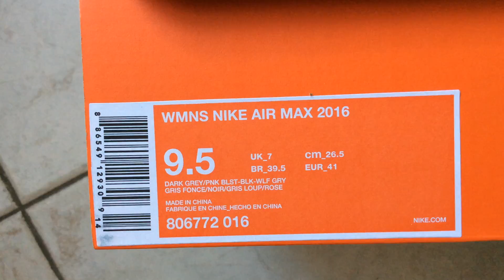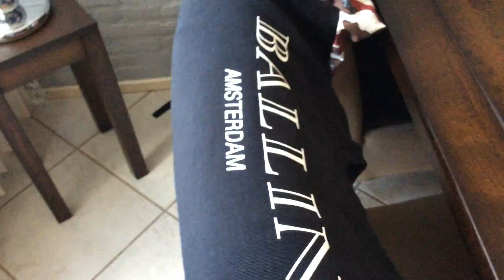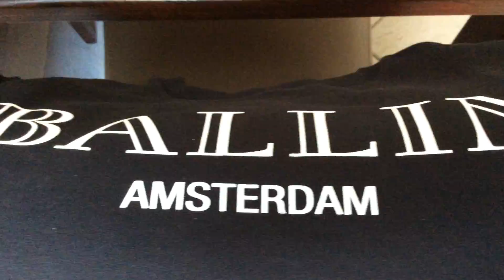Nike Air Max 2016 - (Collection)(WLF Grey/Dark Grey/Pink BLST/Black)(Part 91)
One Pair New Nike Air Max 2016 In My Collection :))